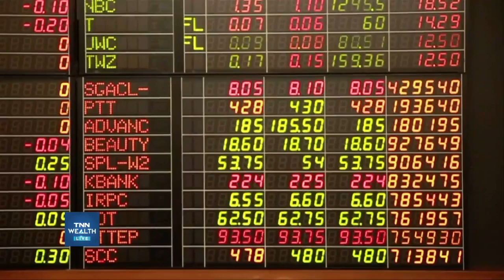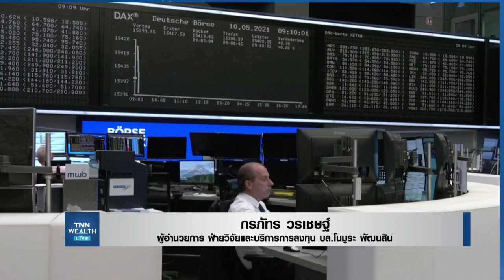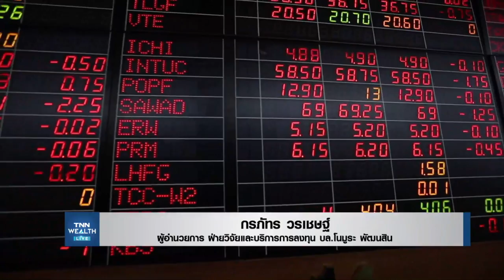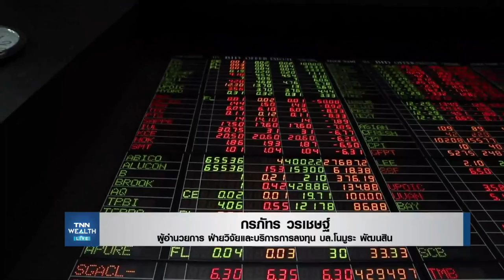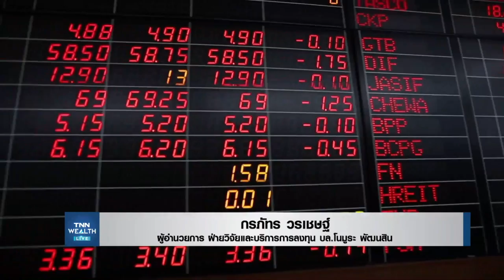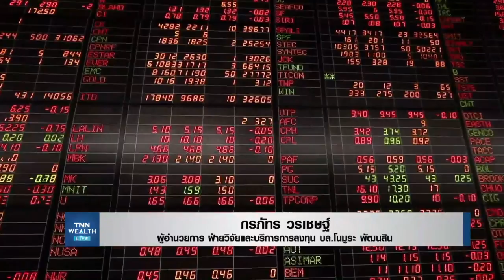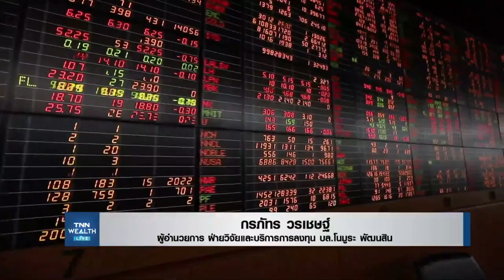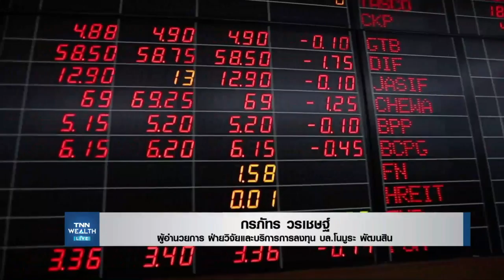ทิศทางหุ้นไทย I TNN WEALTH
ทิศทางหุ้นไทย
กับ กรภัทร วรเชษฐ์
ผู้อำนวยการ ฝ่ายวิจัยและบริการการลงทุน บล.โนมูระ พัฒนสิน